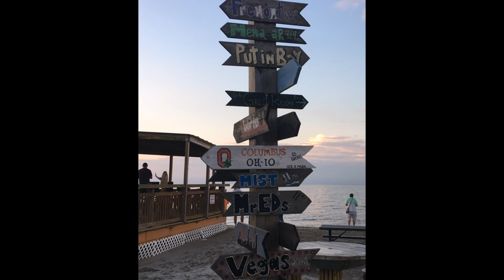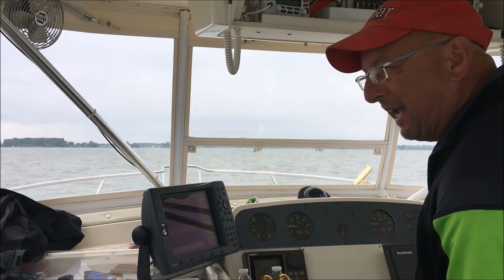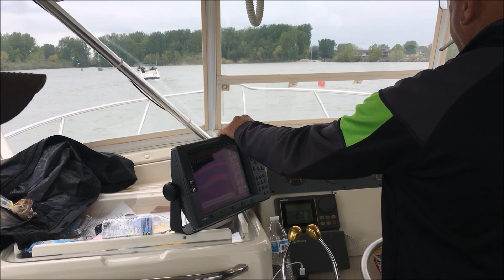Lake Erie Walleye May 19, 2018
Budman Charters - Booked through Pooh Bear Charters. Lakeside Marblehead, Ohio.